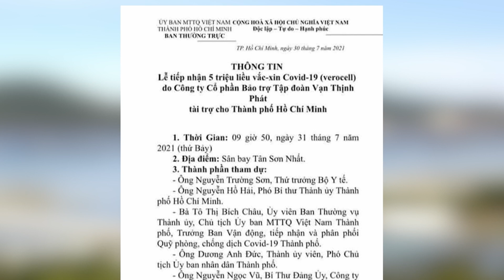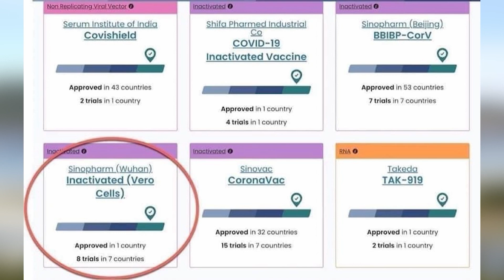Những câu hỏi cần làm rõ trong việc chống dịch COVID-19 tại Việt Nam | NHÂN QUYỀN CHO VIỆT NAM